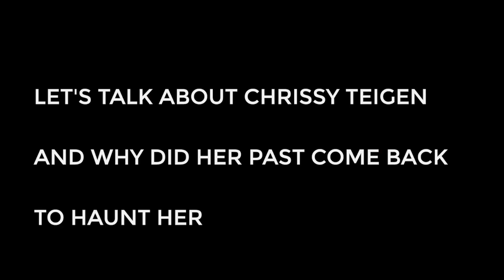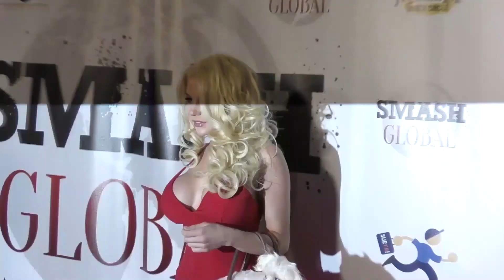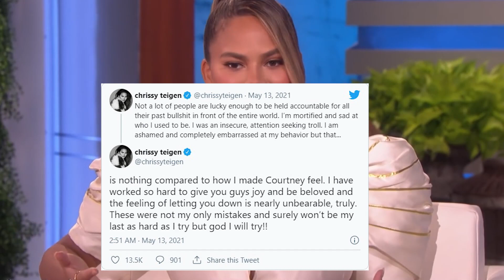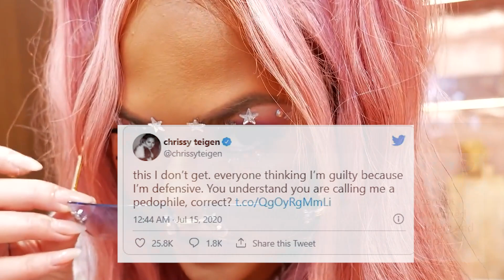We Shouldn't Ignore THESE About Chrissy Teigen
If you don’t look closely, it's easy to like Chrissy Teigen.

She's beautiful, she’s famous, she’s got adorable photos, she is a mom and wife and she seems so cute and funny.

However, there’s more to the model than meets the eye.

There’s a few skeletons lurking in that gorgeous closet.

And now fans are wondering whether Chrissy was ever a nice person.